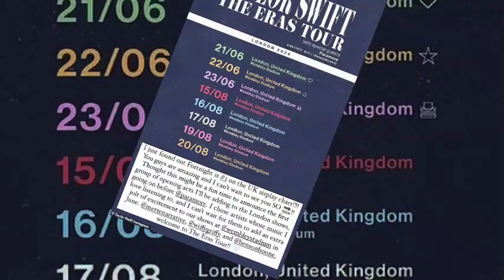Taylor Swift's Eras Tour at Wembley: Meet the Three New Opening Acts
What’s more exciting than a Taylor Swift concert at Wembley Stadium? How about new opening acts!